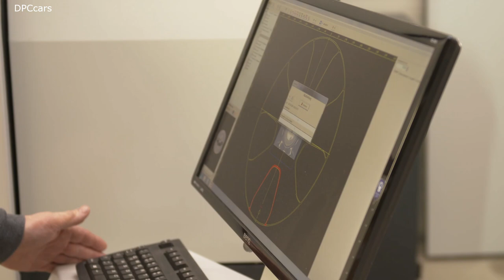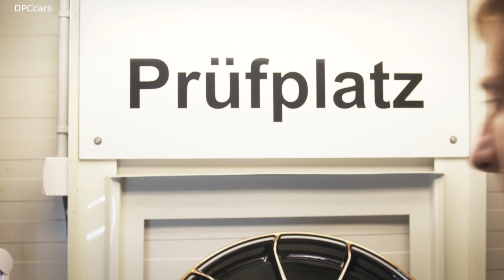Painting Porsche 911 Turbo S Exclusive Series Wheels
The customisation of production vehicles is the core competence of Porsche Exclusive Manufaktur. It relies on the interaction between craftsmanship and technology. With a wide range of visual and technical customisation options in the areas of external and internal finishes, lighting, wheels, engine and drive, Porsche Exclusive Manufaktur offers an extremely broad palette of options with which to turn a special production vehicle into an individual and highly personal customer vehicle. Customers can choose from a large range of colours and sophisticated materials. There are now over 600 different order options. Even customer wishes that are not covered by the customisation programme can be realised by Porsche Exclusive Manufaktur for selected models. Quality, technology, road safety and full compliance with international laws are ensured, as with any standard Porsche.